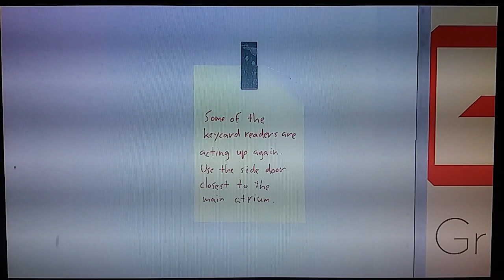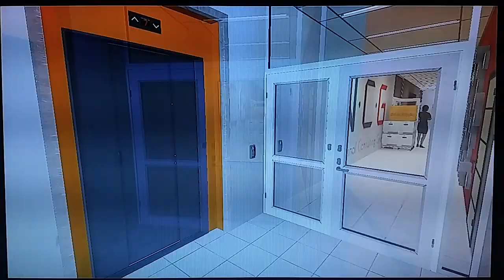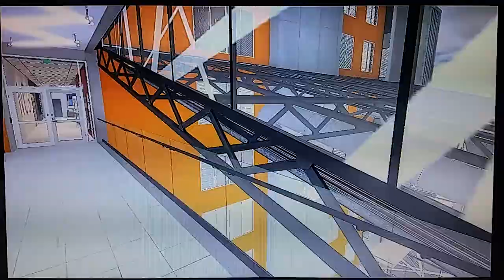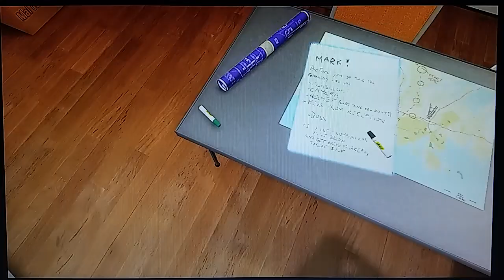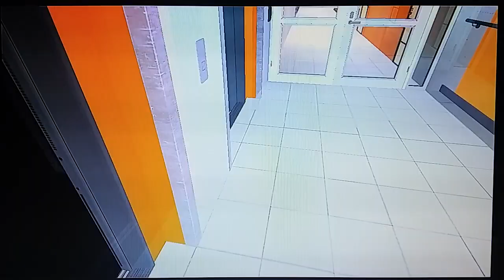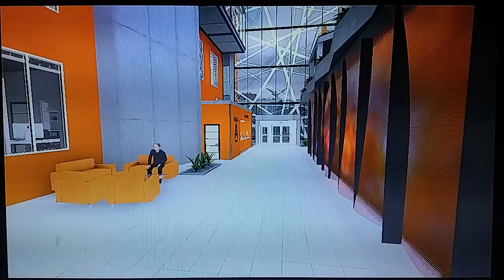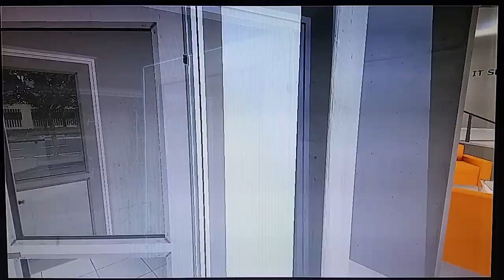Infra (Ep1)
Warning: Phone camera in front of the screen, Low quality.